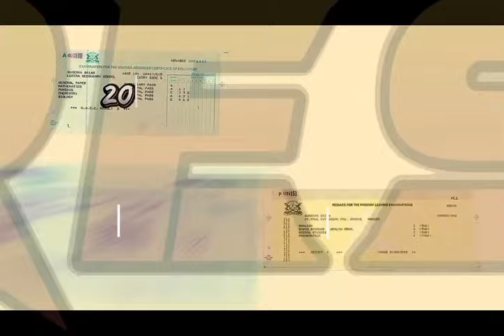UCE 2023 results release date confirmed! Check out here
UCE 2023 RESULTS OFFICIAL DATE RELEASE